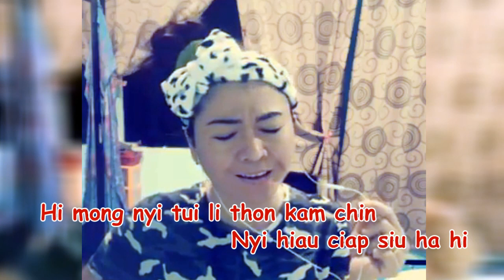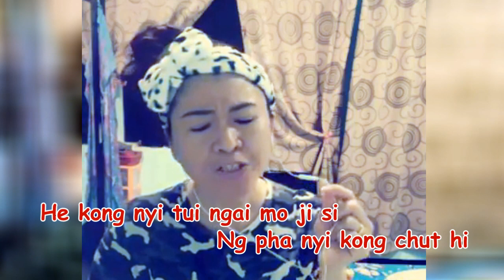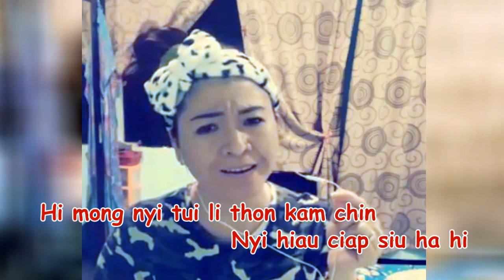Ji Kin Ciap Siu Liau Nyi - Lily Wu & Big Lie (Hakka Song)